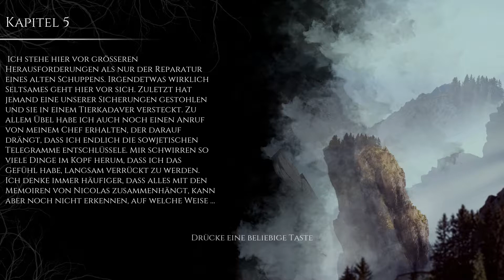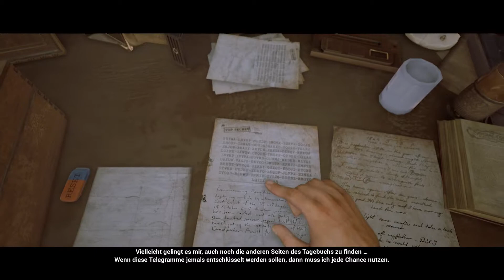The Beast Inside 👹 09: Der Abstieg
The Beast Inside ist ein fotorealistisches Horror-Thriller-Spiel, das sich über zwei separate Zeitleisten erstreckt. Es wird von Illusion Ray Studio entwickelt und von Movie Games SA veröffentlicht . Es erschien am 17.Oktober 2019.

Handlung:
Als der CIA-Kryptoanalytiker Adam und seine Frau Emma aus dem Kalten Krieg von Boston aufs Land ziehen , erwarten sie, einen friedlichen Ort zu finden, an dem Adam daran arbeiten kann, sowjetische Codes zu knacken. Stattdessen finden sie das mysteriöse Tagebuch eines Mannes namens Nicolas , der während des Bürgerkriegs lebte und übernatürliche Gefahren aus der Vergangenheit in die Gegenwart und direkt in Adams Leben brachte.
Das Spiel besteht darin, sowohl als Adam als auch als Nicolas zu spielen und zwei parallele Handlungsstränge zu erleben, die sich zwischen den Epochen abspielen.